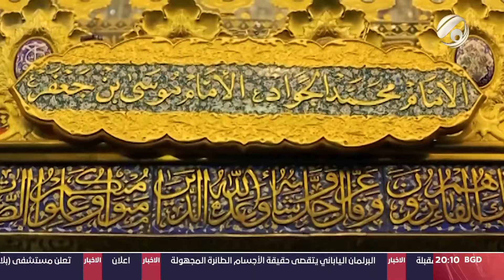المرصد الخبري مع محمود قاسم - احياء ذكرى استشهاد الامام الجواد (ع) في الكاظمية المقدسة | 2024/6/7